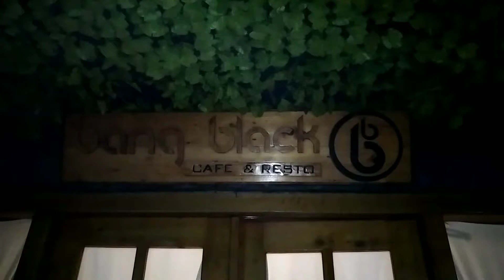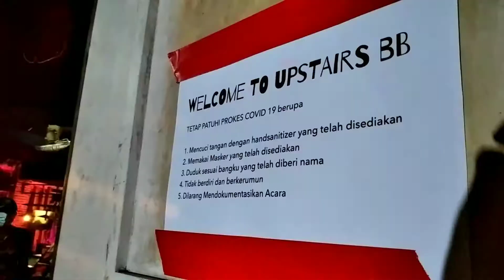liputan soft Opening Bangblack resto with Upstairs BB, 26 Maret 2021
Konten video video di YouTube DAPURLETTER, adalah kumpulan video seniman di Indonesia dengan tujuan memberikan informasi dan wadah untuk khalayak umum.

Konten dapat berupa live streaming, live performance, konten kreatif, dan talkshow.